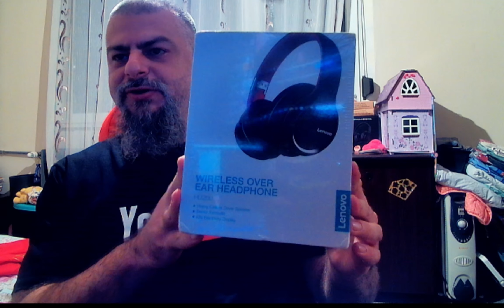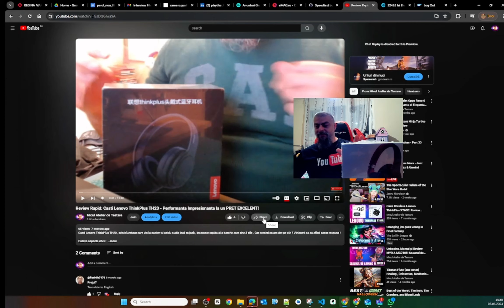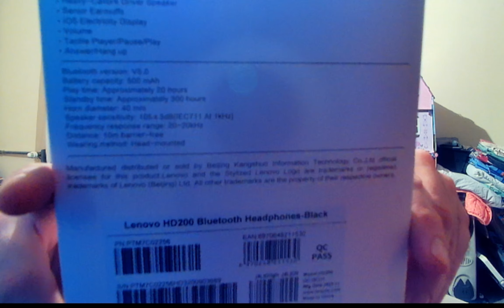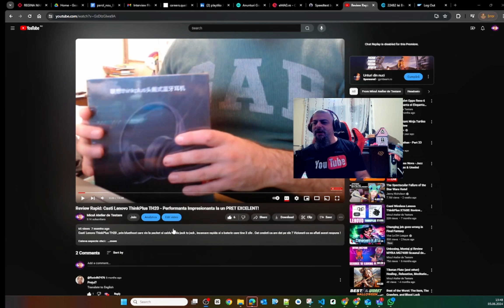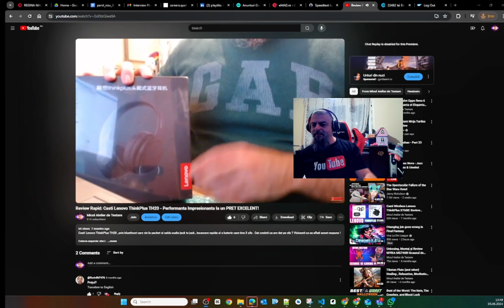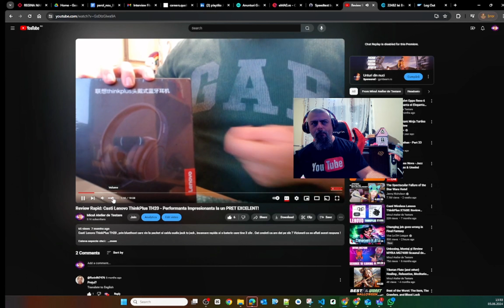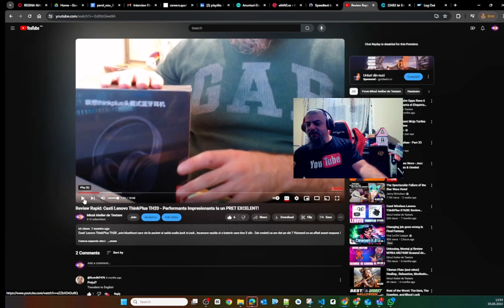Review Rapid: Casti LENOVO HD200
Neatza Dragilor, am zis sa facem un video rapid despre acest set de casti , tot Lenovo, tot din China , de data asta modeulul HD200, care il urmaream de ceva vreme cu interes . Pret bunicel , entry level asa ca e inca in teste , depinde ce noroc aveti , prindeti intre 100 si 150 de leutzi . Jos specs technice direct de la producator .

Material
Plastic
Category
Earphones & Headphones
Charging Method
cable
Total Harmonic Distortion
0.1%
Impedance Range
up to 32 Ω
Bluetooth Version
5.0
With Microphone
Yes
Is wireless
Yes
Support APP
No
Support Memory Card
No
Waterproof
Yes
Resistance
16Ω
Line Length
1.2m
Frequency Response Range
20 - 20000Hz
Plug Type
NONE
Function
for Video Game,Common Headphone,For Mobile Phone,HiFi Headphone,Sport
Active Noise-Cancellation
Yes
Volume Control
Yes
Control Button
Yes
Vocalism Principle
Orthodynamic
Wireless Type
bluetooth
Connectors
3.5mm
Communication
Wireless+Wired
Style
Over the Ear
Origin
Mainland China
Brand Name
Lenovo